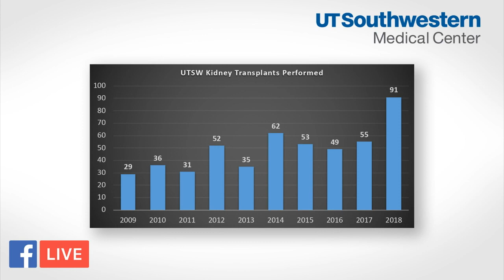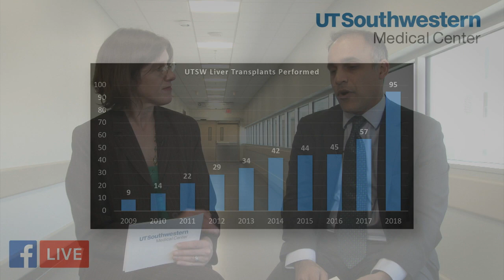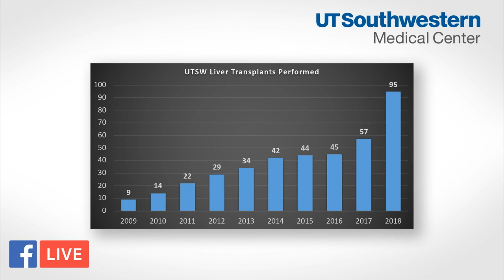Ask the Expert: Organ Donation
Did you know that a single donor can save 8 lives? Learn about UT Southwestern's solid organ transplant program during our Facebook Live chat with Parsia Vagefi, M.D., Chief of the Division of Surgical Transplantation for the UT Southwestern Medical Center Department of Surgery.